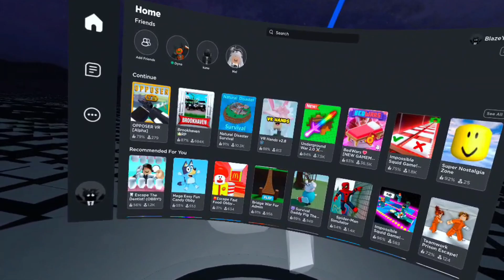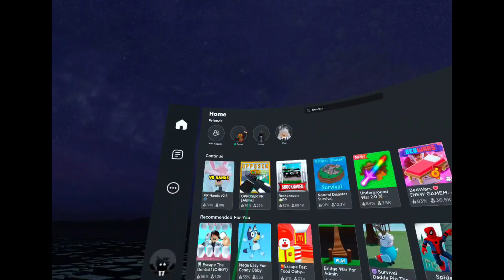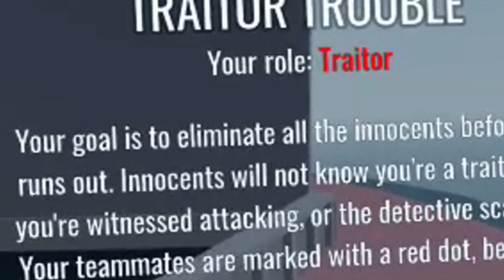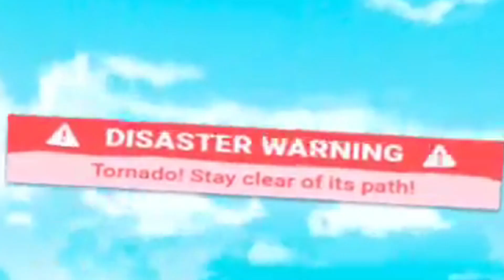Roblox VR is CRAZY...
in this video I (blaze, blazeonyt, or blaze0nyt) plays a roblox in vr in game like opposer, natual disaster survival, and roblox vr hands roleplay like flamingo or tommyinnit

★ Socials ★
➭ Twitch (on is with a zero)

What is ROBLOX? ROBLOX is an online virtual playground and workshop, where kids of all ages can safely interact, create, have fun, and learn. It's unique in that practically everything on ROBLOX is designed and constructed by members of the community. ROBLOX is designed for 8 to 18 year old, but it is open to people of all ages. Each player starts by choosing an avatar and giving it an identity. They can then explore ROBLOX – interacting with others by chatting, playing games, or collaborating on creative projects. There is no cost for this first plot of virtual land. By participating and by building cool stuff, ROBLOX members can earn specialty badges as well as ROBLOX dollars ("ROBUX"). In turn, they can shop the online catalog to purchase avatar clothing and accessories as well as premium building materials, interactive components, and working mechanisms.